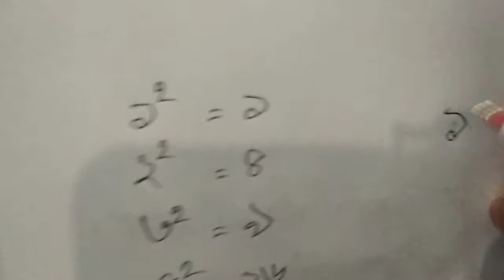নুসরাত জাহান ;অষ্টম শ্রেণি ;গণিত (প্রথম অধ্যায় -প্যাটার্ণ)